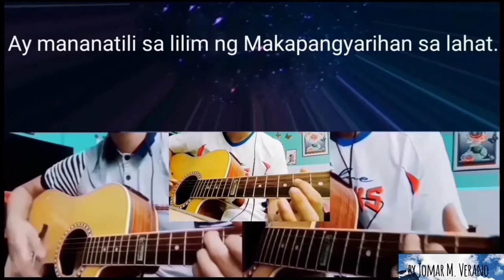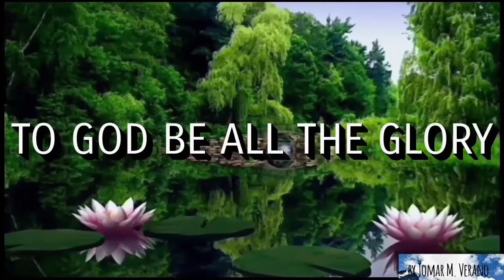LILIM cover -Jomar M. Verano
Originally performed by Victory Worship